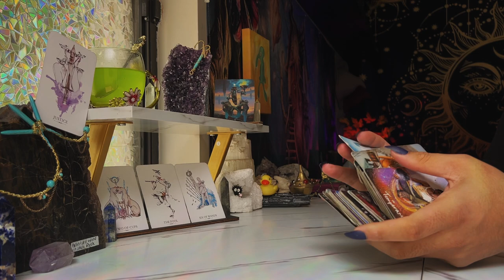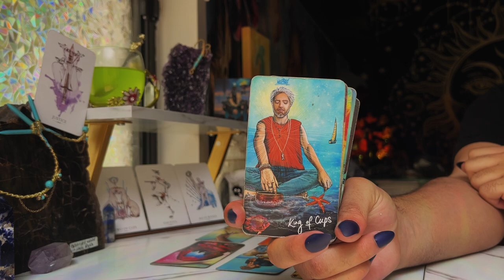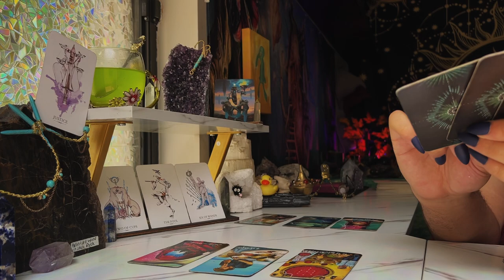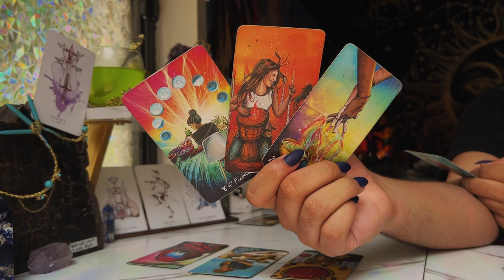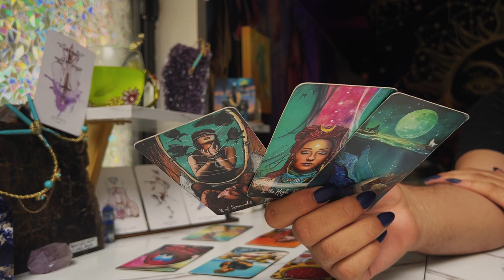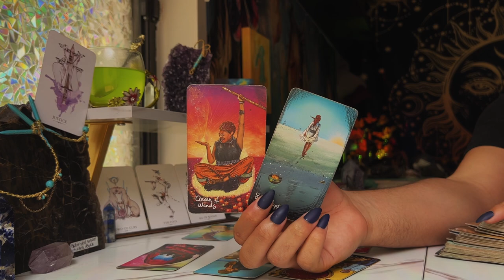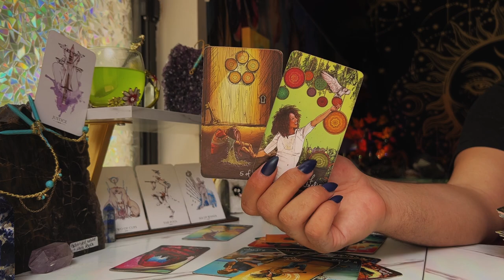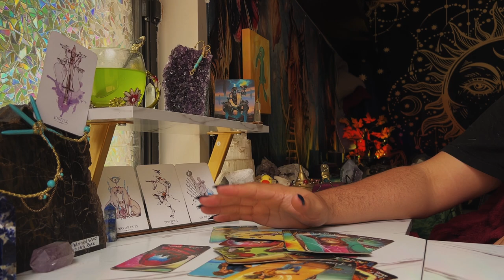Leo ♌️ "You're Admired by Many & Someone is Thinking of You"JULY 25TH - 31ST Weekly Tarot Reading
This is a weekly 2022 Tarot reading July for the Zodiac sign - Leo for the week of July 2022. This weekly horoscope Leo tarot reading covers the subjects of relationships & love, soulmate & twin flame connections, career, money & financial, and general overall tarot messages channeled from me & my spirit guides and ancestors. These weekly horoscope Leo tarot readings also includes potential future predictions for Leo. These weekly horoscope tarot messages are for ALL Leos under the Sun, Moon, Rising & Venus zodiac signs for the week of July 2022

$SimplyVelca

🎵 Music Credits 🎶